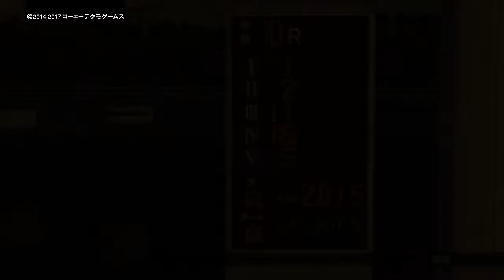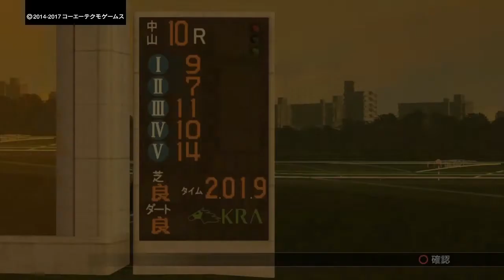［Winning Post 8 2017］2018年1月13日 · 14日の重賞レース（愛知杯、京成杯、日経新春杯）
2018年1月13日　愛知杯（GⅢ・中京）
                   14日　京成杯（GⅢ・中山）
                                日経新春杯（GⅡ・京都）